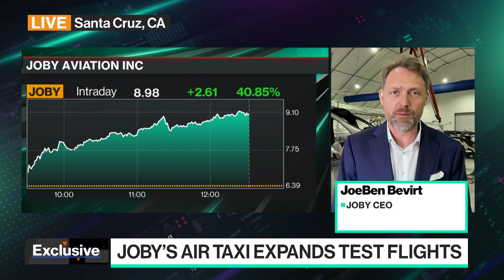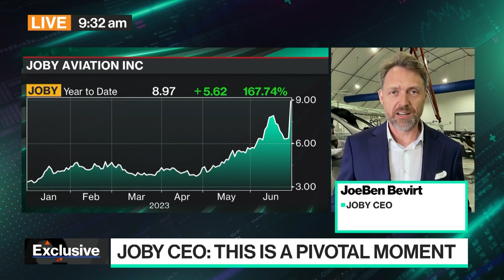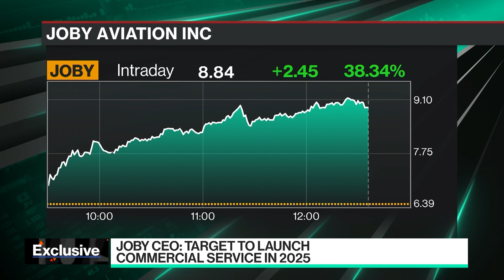Joby's Flying Taxi Is Closer to a Reality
Joby's shares surged after receiving US regulatory approval to expand testing of its air taxi, marking another step toward building a business around electric-powered flying vehicles. Joby CEO JoeBen Bevirt joins Ed Ludlow on "Bloomberg Technology."